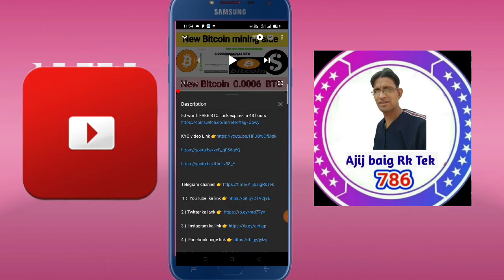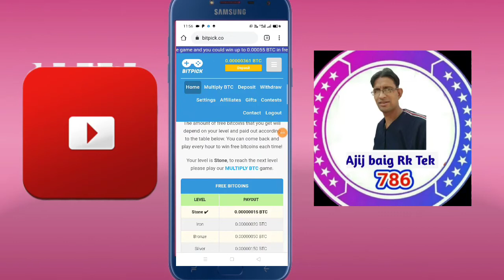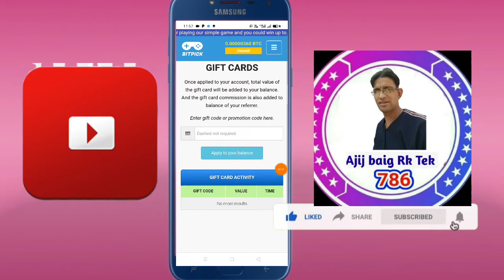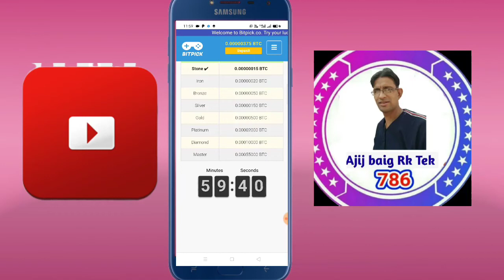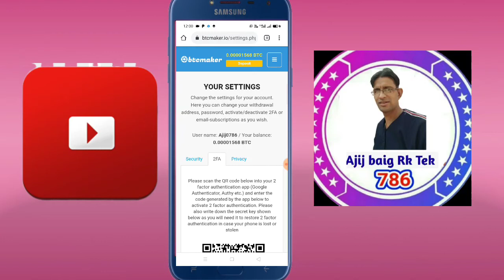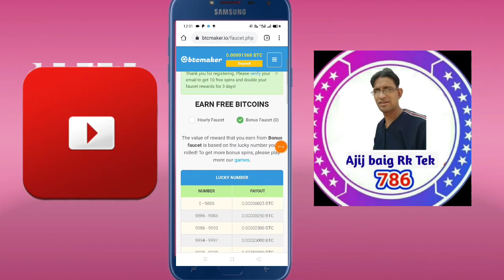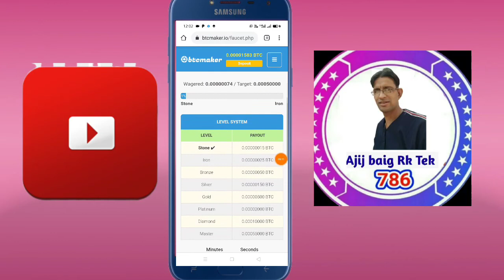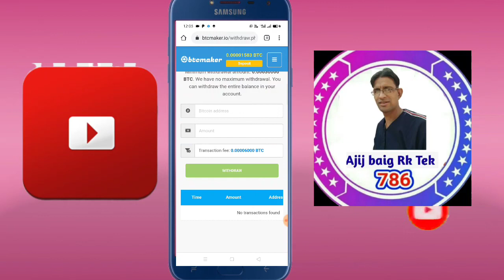2 Free Bitcoin Earning Sites 2020 | Earn Free Btc With Zero Investment 0.02 BTC Live Payment Proof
2 Free Bitcoin Earning Sites 2020 | Earn Free Btc With Zero Investment 0.02 BTC Live Payment Proof

App download Link 👉Easiest way to buy/sell 100s of crypto. Signup on CoinSwitch Kuber using my referral and first 10 users will get Rs. 50 worth FREE BTC. Link expires in 48 hours

Payment withdrawal 👉Easiest way to buy/sell 100s of crypto. Signup on CoinSwitch Kuber using my referral and first 10 users will get Rs. 50 worth FREE BTC. Link expires in 48 hours

legit bitcoin mining sites 2020 without investment

free bitcoin mining app for android

Android Bitcoin Miner apk

Bitcoin miner apk hack.

Legit free bitcoin mining

1 free bitcoin.

new bitcoin mining site zero investment with proof.

new bitcoin mining site 2020 without investment.

best bitcoin mining site 2020 without invest.

new bitcoin earning app today

bitcoin earning app today

Litecoin

free bitcoin.

earn unlimited bitcoin

Free BTC.

free btc mining site 2020 with proof

free bitcoin mining sites without investment 2020 payment proof.

free btc mining sites 2020 no investment.

new litecoin website.

Claim btc every 15min.

claim BTC no withdraw limit

No withdraw limit.

claim BTC.

latest bitcoin Earning site live withdraw

latest bitcoin mining site

bitcoin mining site with payment proof

fast mining bitcoin

Bitcoin claim sites

How to earn Go India Google pay offer

new free cloud mining site